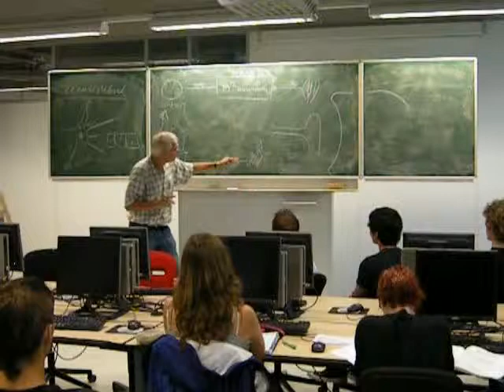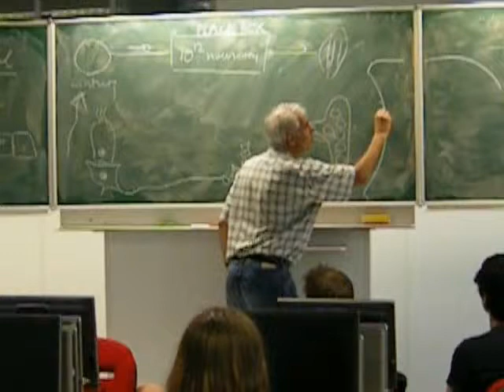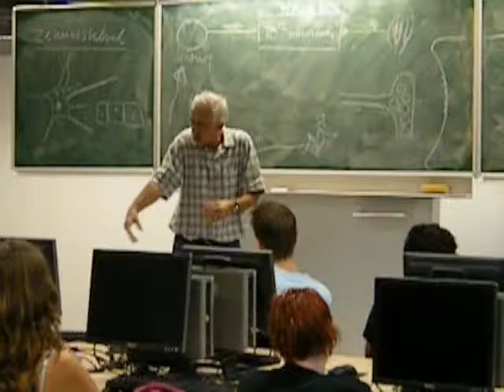Zenuwstelsel_NLT_RU_Horen_Spreken_Deel2.avi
NLT op de RU Nijmegen; module "Wat zeg je?" of "Horen en Spreken"; hoofdstuk 6 Van oor naar hersenen ;  deel 2